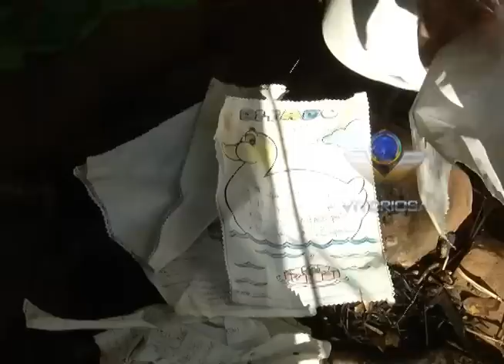Garota de 15 anos morre afogada no rio Uberabinha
Reportagem de Antonio Pimenta; Imagens de Kevson Martins; Linha Dura e Portal Uipi de 05/08/13